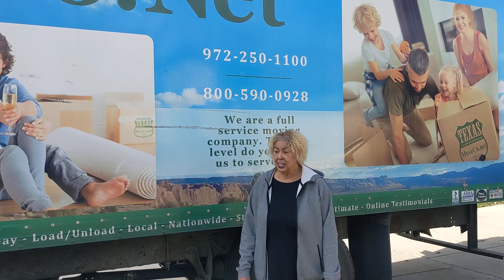May 23, 2021